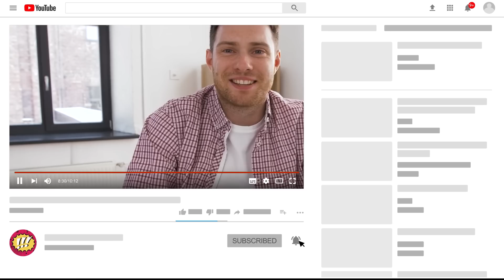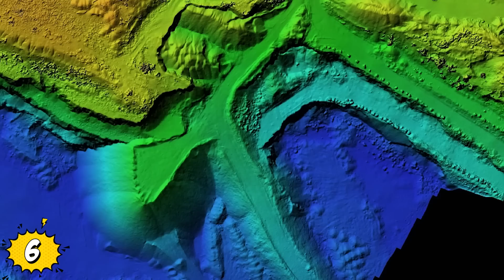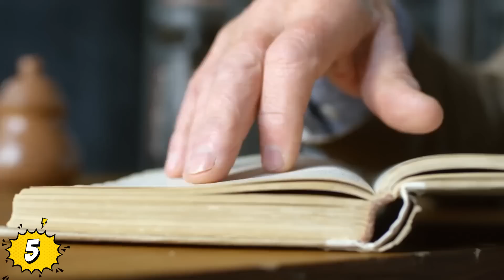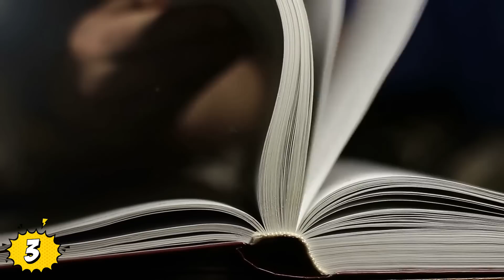10 Ciudades LEGENDARIAS Que Finalmente Fueron Encontradas